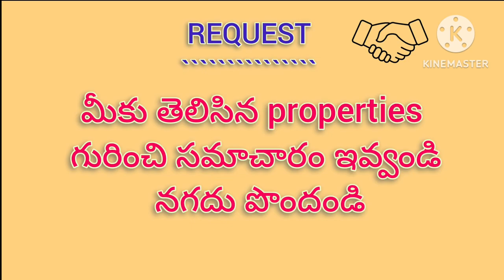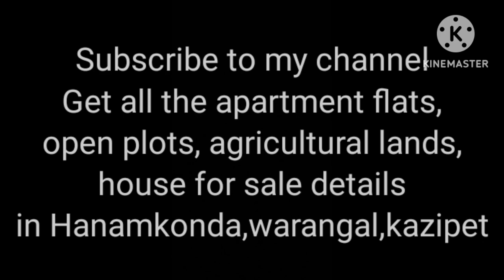3bhk Flat for sale in hanamkonda 174|| prashanth nagar COLONY|| 1400sft West face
property 174
House for sale 3bhk
West face 5th floor

with Cub board work
Rate 5000/sft negotiable

without cub board work price @4500
Rate can be finalised after meeting with owner only
Locatiion:

get all the apartments flats,
                  agricultural lands,open plots
                  house for sale ,ventures

we are strongly involved in

-documents verification
-Registration processing
-property inspection